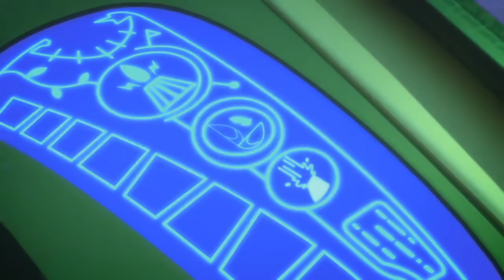Pijamaskeliler Türkçe 2. Sezon 🌕 Ay Köpüğü Topları 🌙 çizgi filmleri çocuklar için